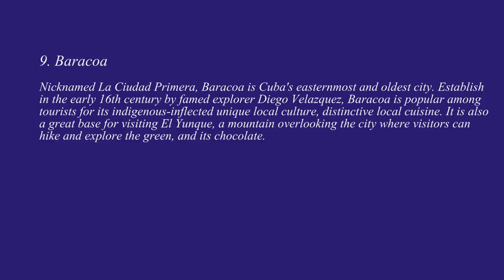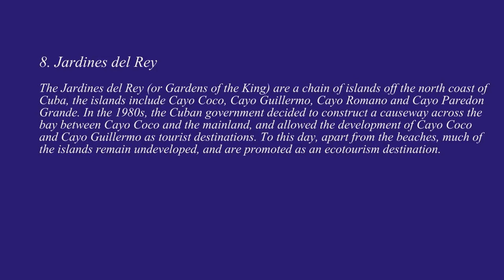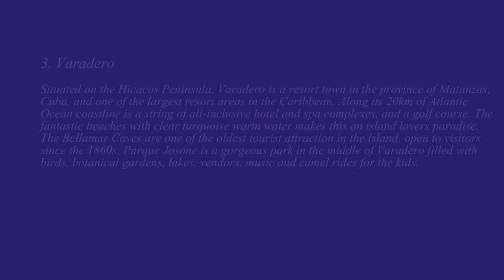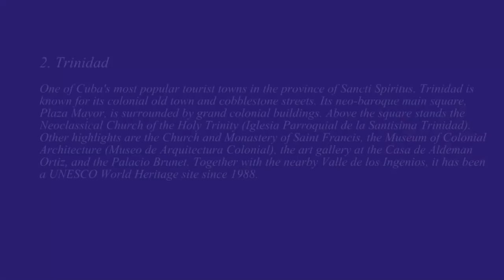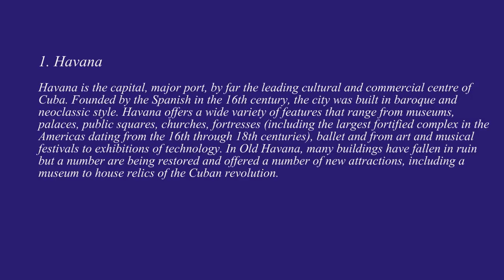10 Best Places to Visit in Cuba - omegatours.vn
Copyright: Video created by: Bynn Du
Best Places to Visit in Cuba and Tourist Attractions in Cuba - Cuba Travel Guide and Tips.

Creative Commons Photos:
10. Maria la Gorda
9. Baracoa
8. Jardines del Rey
6. Santiago de Cuba
5. Cienfuegos
4. Vinales
3. Varadero
2. Trinidad
1. Havana